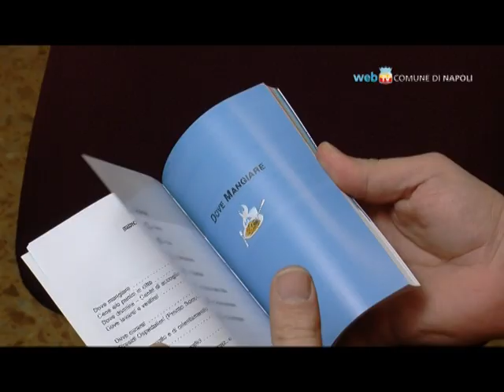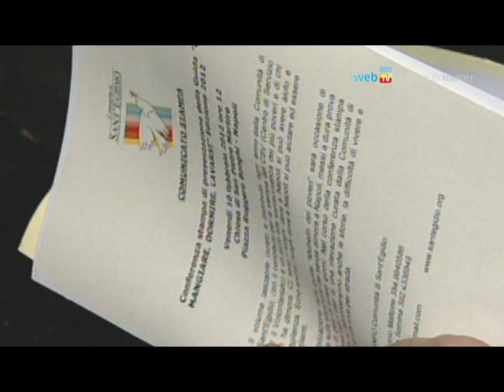Una guida per i senza tetto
La Comunità di S. Egidio pubblica la nuova edizione della guida per le persone senza fissa dimora. In un opuscoletto tutte le informazioni su dove mangiare, dormire e lavarsi, ma anche dove ricevere assistenza medica e legale in città.